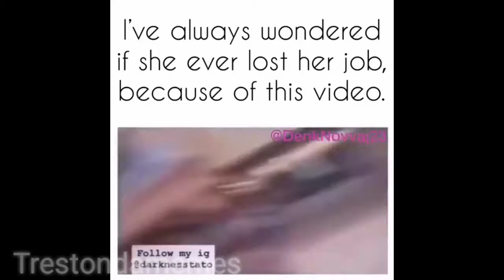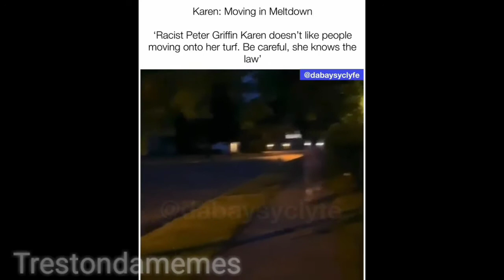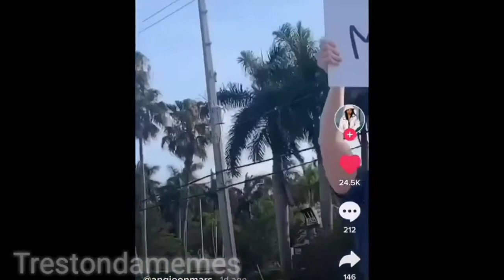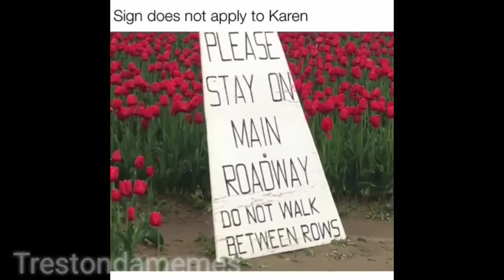Karen Getting Mad and Memes Complication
It's been awhile since I upload long videos I getting on like if I not been posting for a while like 2 weeks or more but I was going to my hair cut but then riot cops and others starting to get little out of hand so we have to cancel it and current was gone later and subscribe

Tiktok trestondatiktok